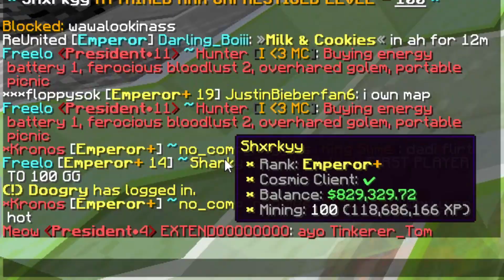TAG UR IT COSMIC PRISONS (SOVEREIGN)